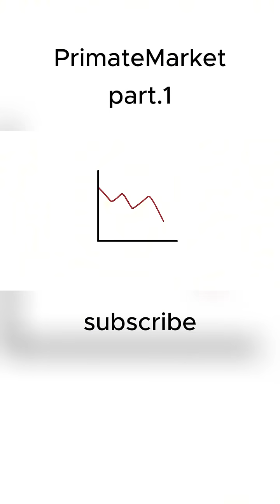Deflation Explained with Bananas part 1